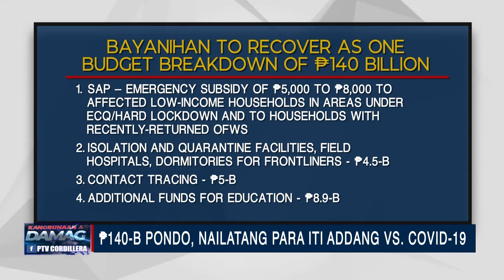NEWS: PALASYO, NAGYAMAN ITI PANANGIPASA TI KONGRESO ITI BAYANIHAN 2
Nagyaman ti palasyo iti panangipasa ti kongreso iti Bayanihan 2 a makatulong iti agtultuloy a panagtignay ti gobyerno kontra iti COVID-19. Kabayatanna, 49 a barangay officials, naipilaan iti kaso iti Ombudsman gapu iti anomalya iti distribusyon ti Social Amelioration Program.